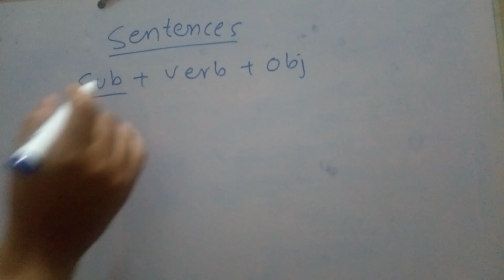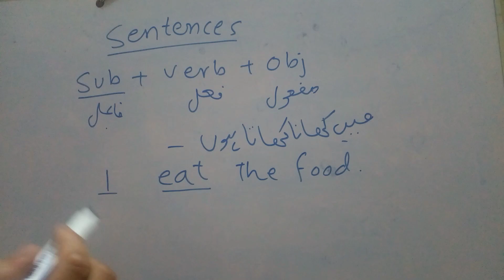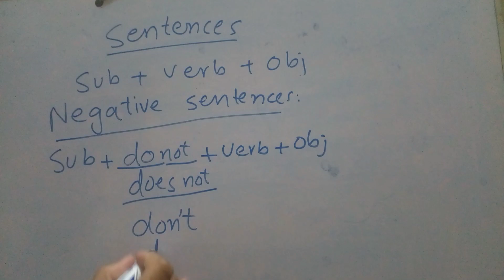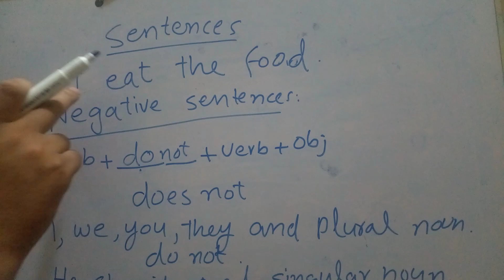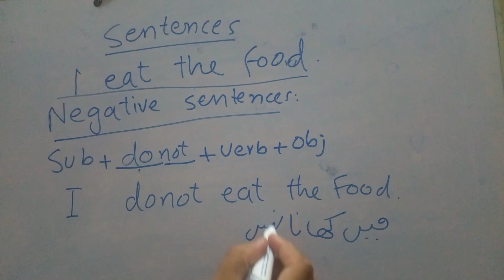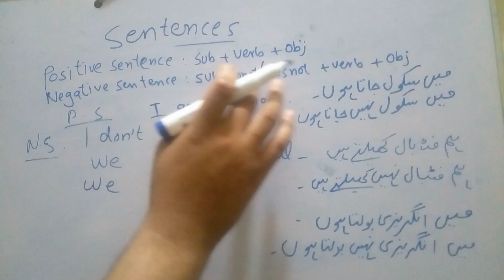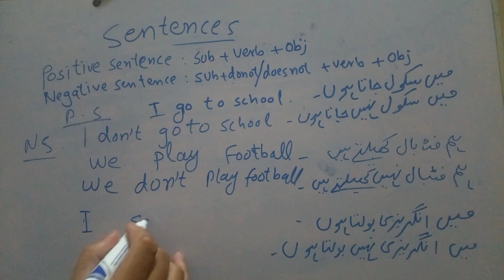English class 3 Negative sentences english learning | Learn Eng and Cs Tech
Eng learning
English Grammmar
English learn
How to mkae sentence of negative sentence
how to make sentences
Making sentences
Make negative  sentences